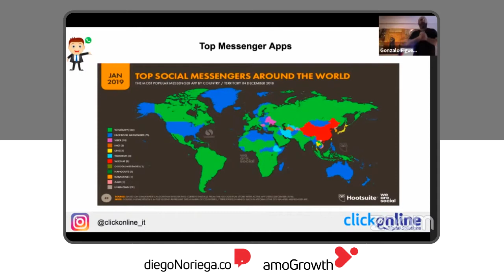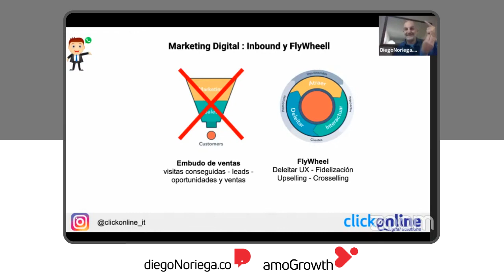¿CÓMO VENDER POR WHATSAPP? ✅ Whatsapp Marketing y sus secretos revelados 😮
En esta charla con Gonzalo te damos algunos tips sobre cómo vender por Whatsapp ¿Qué otros tips agregarías?

¡Abrazo emprendedor!